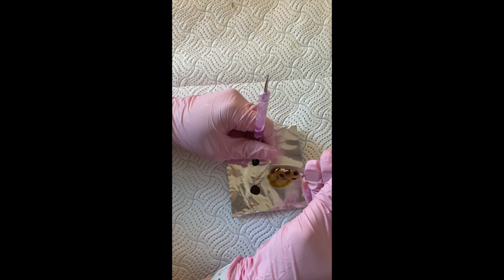TORTOISE SHELL NAIL ART | SARAH FLACK BEAUTY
Products Used: The Gel Bottle
Glass Yellow, Chocolate, Jet Black - Round Gel Brush - Dotting Tool.